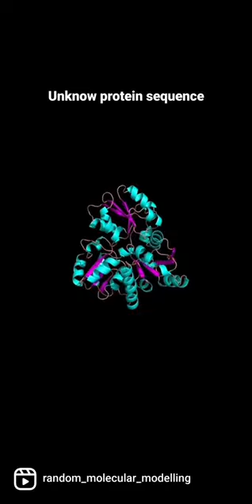Quinolinate Synthase A and homology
1: Superposition of an unknow protein sequence (blue🔵) homologous to Quinolinate Synthase A (NadA)(Pyrococcus horikoshii)(green🟢)
2: Crystal structure of Quinolinate Synthase A (NadA)(Pyrococcus horikoshii)
Length: 304a.a
Classification: Transferase
PDB: 5KTM
3: Homology modeling of an unknown protein sequence
Length: 357a.a (w/o Nterm&Cterm: 328a.a)..